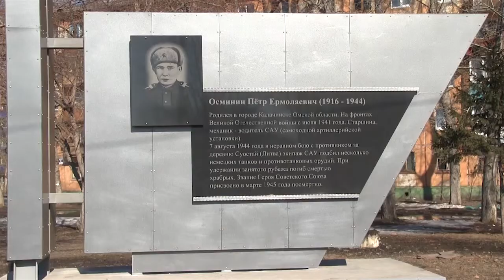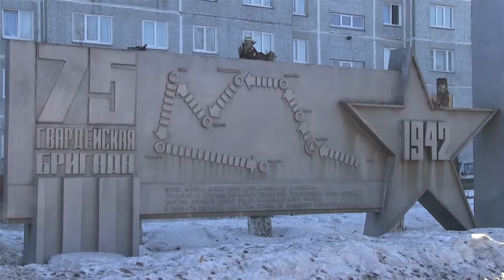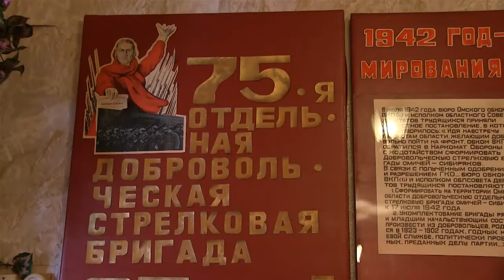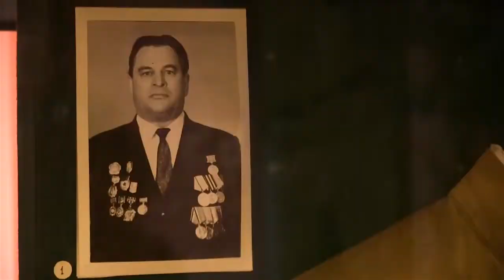Улицы Омска. (Октябрьский Округ)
Улицы Чкаловского поселка представляют собой настоящий мемориальный комплекс павшим воинам - сибирякам. Памятные доски и стеллы безмолвно воспевают мужество героев Советского Союза: Осминина, Товстухо, Пономаренко, Ермолаева, Романенко. Боевой путь младшего сержанта Алексея Романенко пролег от Волги до Днепра. За подвиг, совершенный при форсировании реки в ноябре 1943 года ему было присвоено звание героя Советского союза.